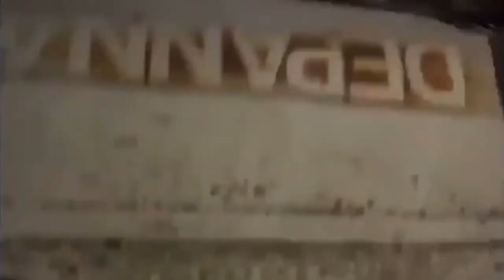Car Crash Compilation 2021 #41 bad drivers road rage 2021 dash cam